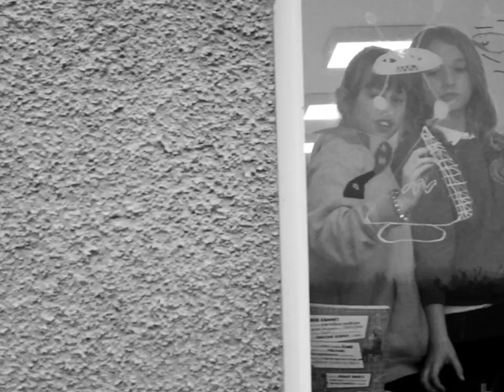Blank Wall Assassins At Grayrigg C of E School Year 2/4 Graffiti Trail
We were lucky enough to be invited to Grayrigg C of E school just outside of Kendal in Cumbria to work with their pupils on a really fun project.  The year 3/4 children were really creative in their creation of their characters and the staff loved letting them create them on the windows!  The graffiti trail also grew into a wall of leaves to represent their school logo.  Such a positive few days with a hyper engaged set of young people and a very driven team of staff.  Here's what went down.